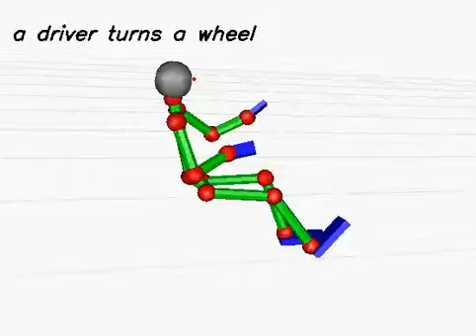20130617_376 (rank:0 4-gram)